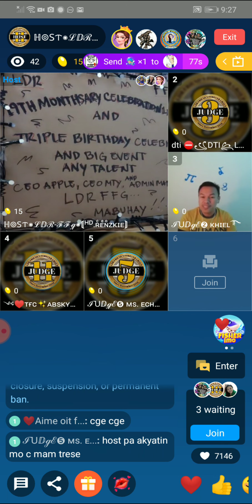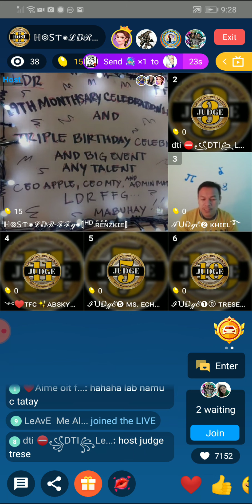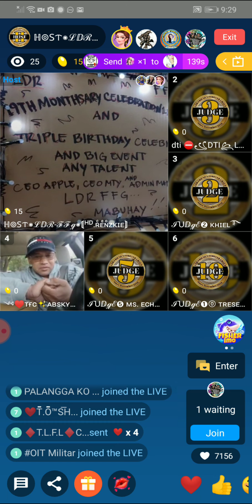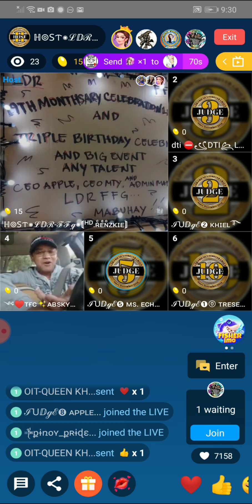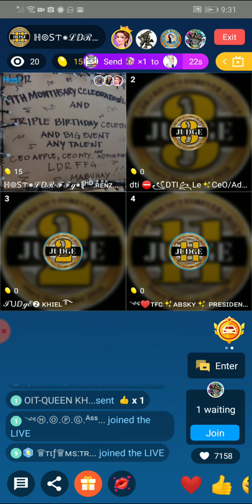July 25, 2020